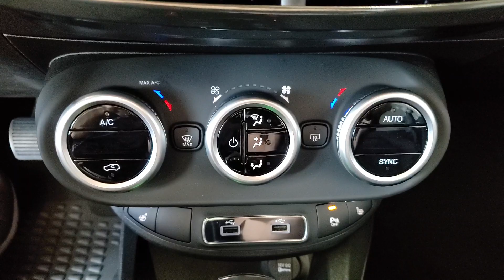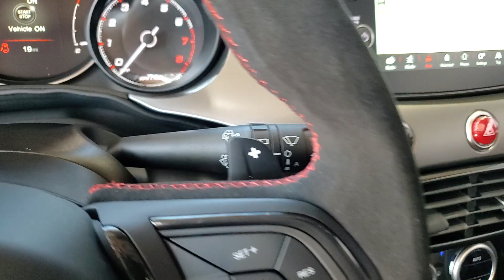2023 Fiat 500X available in Dublin, Columbus, Delaware, OH 35470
Bianco Gelato (White Clearcoat) New 2023 Fiat 500X Pop available in Dublin, Ohio at Crown Alfa Romeo of Dublin. Servicing the Columbus, Delaware, Powell, Westerville, OH area.